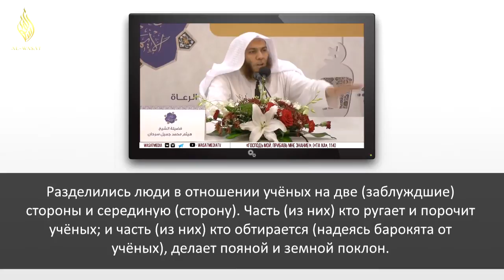«Правильное отношение к учёным». Шейх Хейсам Сархан (да хранит его Аллах)